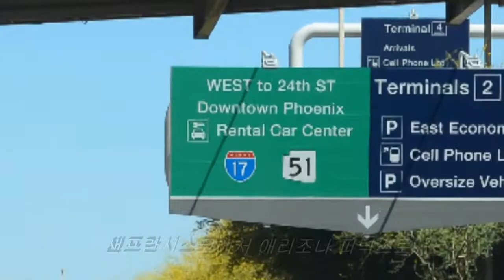2015 현대 제네시스 시승회, 애리조나 피닉스 2015 Hyundai Genesis Asian Media Launch Event at Phoenix Arizona